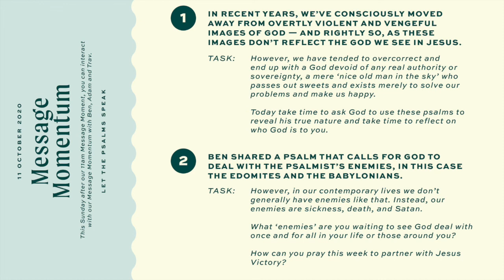Let the Psalms Speak with Adam, Ben and Travis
Adam and Ben are both passionate worshipers, piano extraordinaire's, proud fathers and teachers. They are also enthusiastic about understanding the bible in context and making its truths and God easily accessible to all! Today's message reflects this as they deep dive into scripture - join us as they tackle two very different psalms and help us understand God through them!